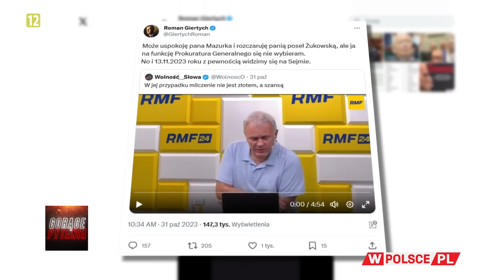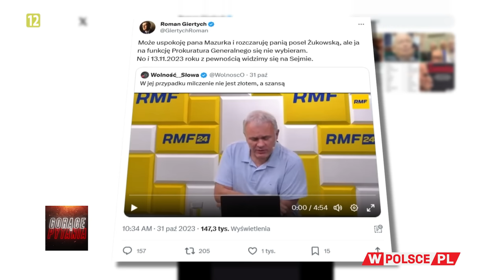GIERTYCH PROKURATOREM GENERALNYM?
Gorące Pytania telewizji WPolsce.pl
Gościem Aleksandra Majewskiego jest Jakub Maciejewski, tygodnik "Sieci"